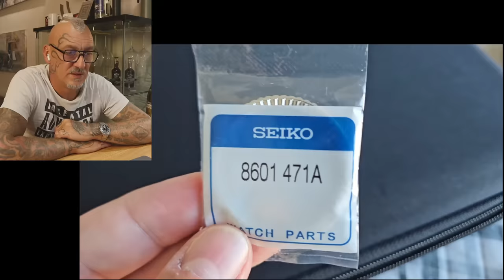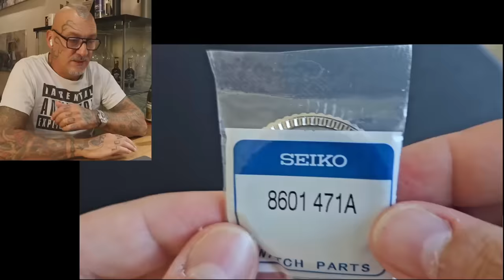Spendere inutili soldi per modificare un orologio ...